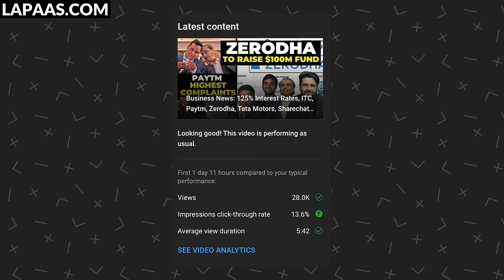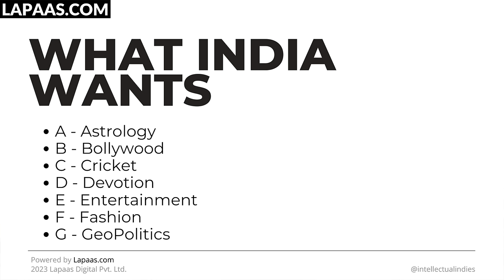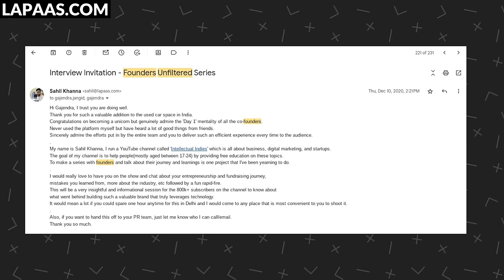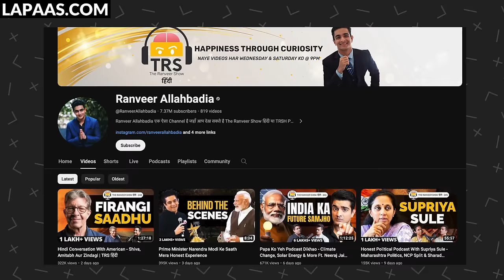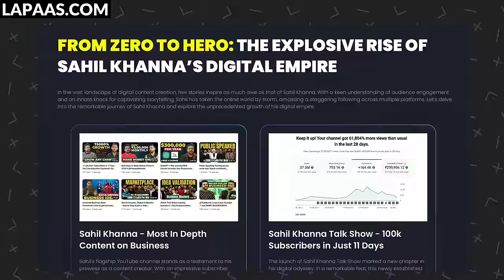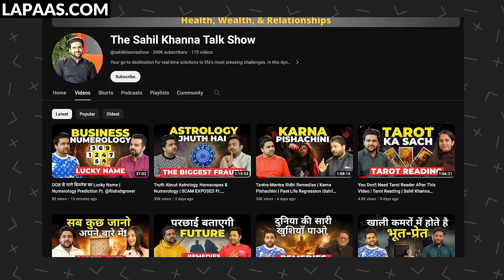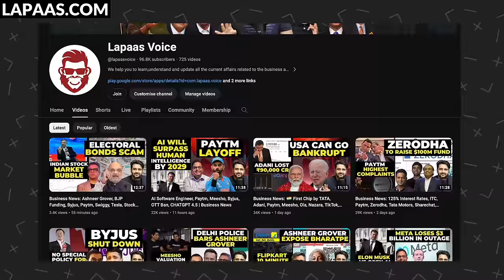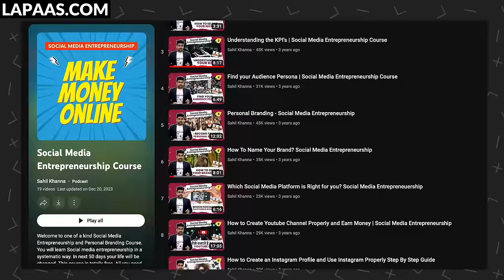**leaked**🔥 230000+ Subscribers in 3 Months | PODCASTING 101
Everything you need to start and scale successful podcast. Whether you're a seasoned podcaster or just starting out, We covers everything you need to know to launch and grow a successful podcast.

Selecting the Perfect Niche
Incorporating Personality
Creating a Guest List
Mixing Diverse Guests
Conducting Detailed Research
Budgeting and Resource Optimization
Selecting the Right Equipment
Setting Up Your Production Space
Initiating Warm-Up Discussions
Mastering Body Language
Active Listening Techniques
Balancing Conversation
Editing Your Podcast
Crafting Engaging Intros
Repurposing Content
Developing Your Own Products or Services

👉Supercharge your digital marketing skills with India's Most Practical Digital Marketing Course.

👉Budget Setup-
Phone - Your very own Phone
Mic-

👉Mid range Setup-
Camera-

👉Professional Setup-

Timestamp-
00:00 Intro
03:00 Understand your Kpi
24:01 Incorporating Personality
28:55 Creating a Guest List
31:54 Mixing Diverse Guests
39:07 Conducting Detailed Research
50:11 Budgeting and Resource Optimization
55:07 Selecting the Right Equipment
55:55 Setting Up Your Production Space
01:02:58 Initiating Warm-Up Discussions
01:10:58 Active Listening Techniques
1:12:38 Balancing Conversation
1:18:15 Editing Your Podcast
01:23:00 Crafting Engaging Intros
01:26:07 Repurposing Content
01:34:01 Attracting Title Sponsors
1:34:57 Exploring Paid Promotion
1:35:31 Bonus